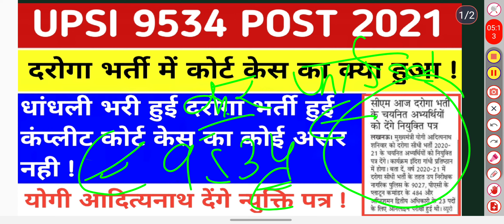upsi_court_case_update || UPSI BHARTI JOIN LETTER 2023 || दरोगा भर्ती से बडी खबर ! / कोर्ट केस का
up si new vacancy, up si new vacancy 2022 rojgar with ankit, up si new vacancy 2023 latest news today, upsi new vacancy update, upsi new vacancy 2023 notification, up si vacancy 2023 rojgar with ankit, up si vacancy 2023 kab aayega, up si recruitment 2023, up daroga bharti latest news, up daroga bharti 2023, up daroga bbarti updat